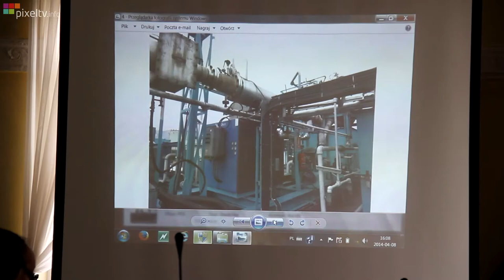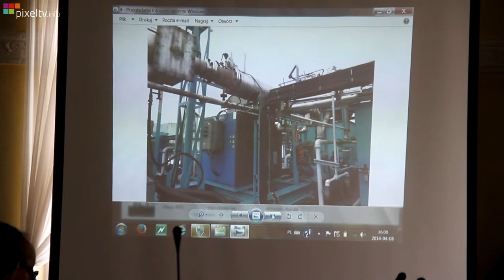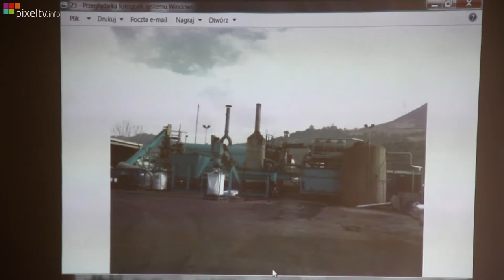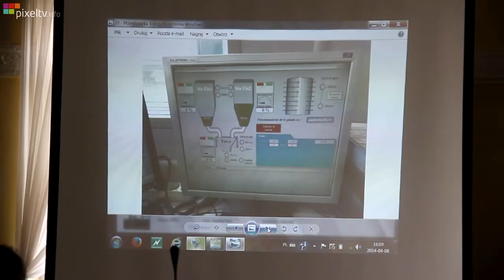Śmierdząca sprawa w Otwocku?